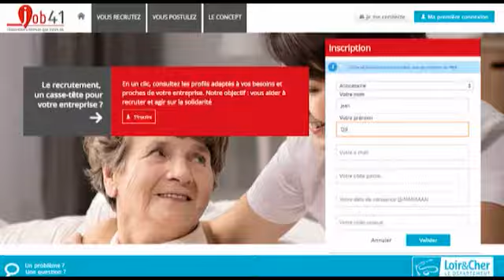Session du Conseil départemental sur le budget 2017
Assemblée du Département sur le budget